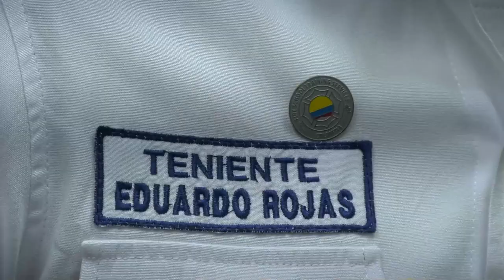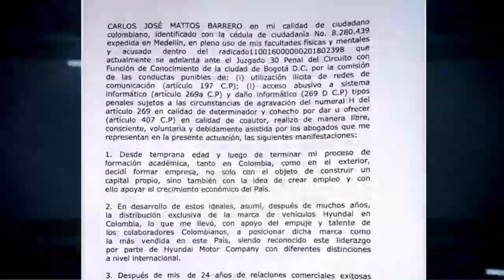Apuñalan a enfermera en atraco en Valledupar